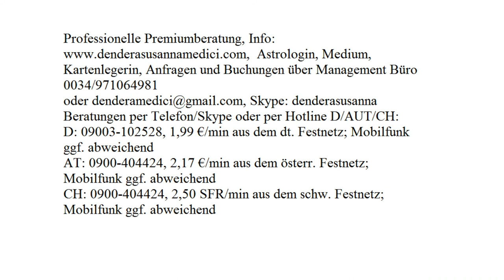Tägliche Finanzenergie: 15.08.2017 (Dienstag)